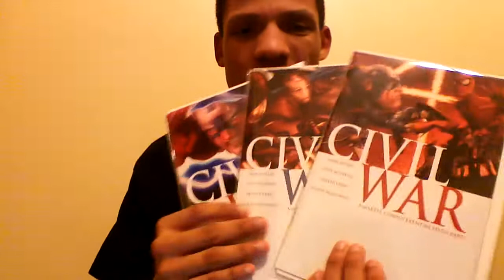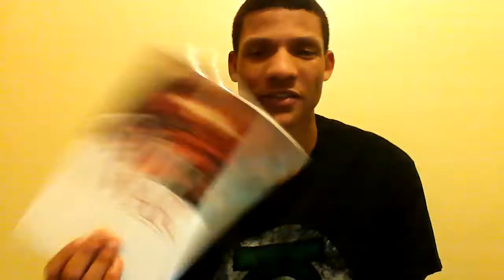Francis McMenamin's 150 subs contest entry!!!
Congratz on all you subs Francis!! hope you like the war face :D